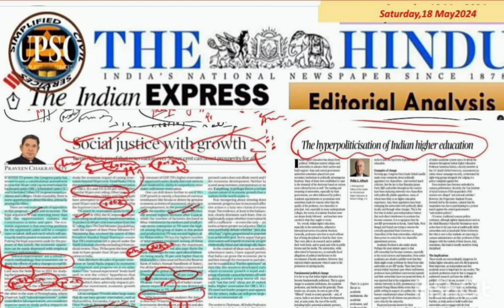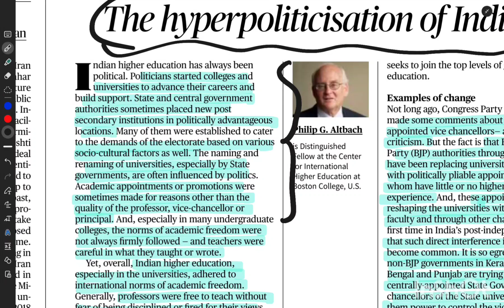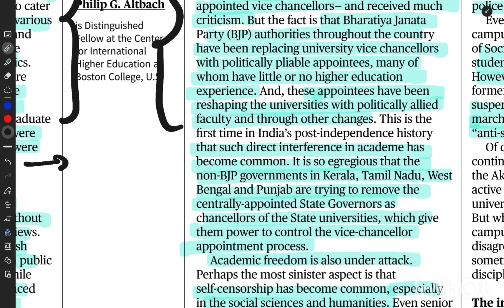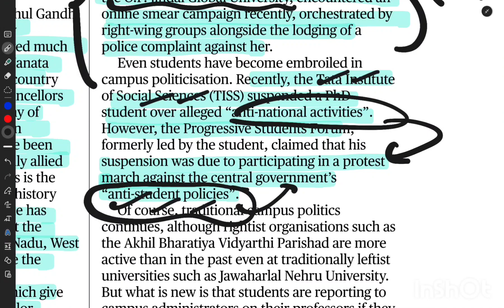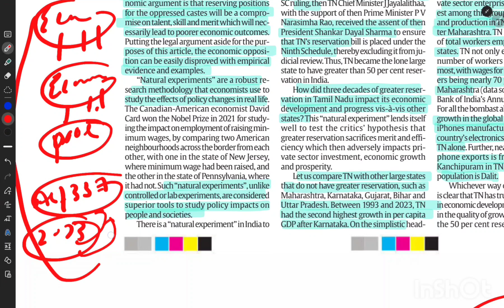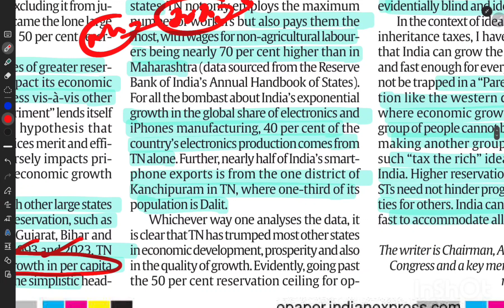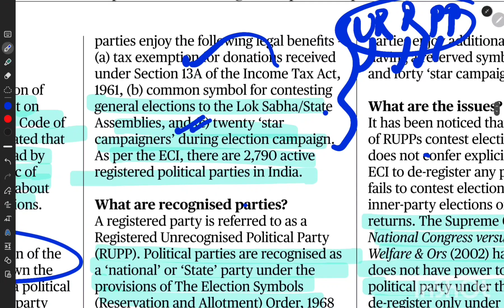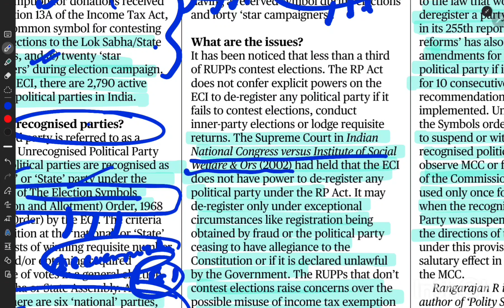18 may 2024#editorialanalysis